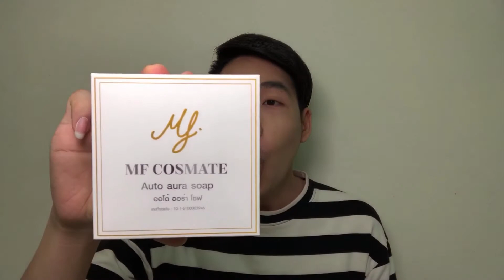Auto aura soap - MF Cosmate